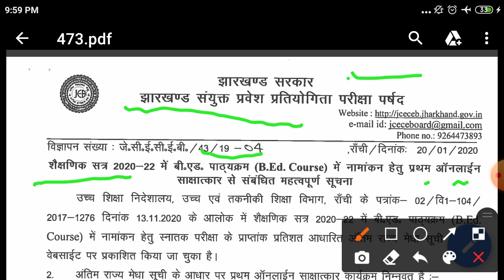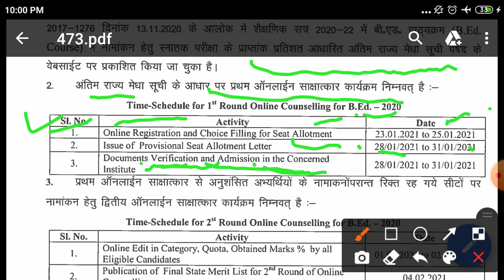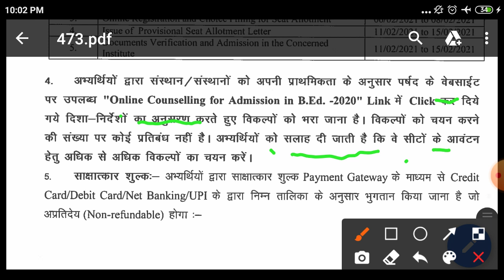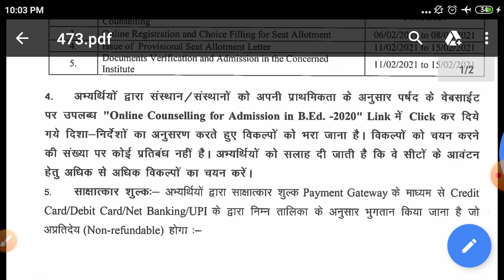आ गया jharkhand b.Ed online counselling date//jharkhand b.ed counselling date 2020-22 published!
jharkhand bed admission counselling date 2020-22 counselling kaise hoga jharkhand bed admission merit list, jharkhand bed admission counselling date published.
Jharkhand b.ed entrance exam 2020 counselling date published, jharkhand bed counselling date 2020.